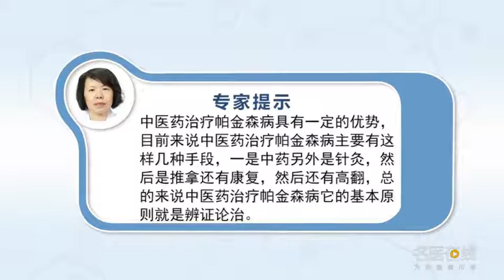中医如何治疗帕金森 杨承芝 北京中医药大学东直门医院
中医药治疗帕金森病具有一定的优势，目前来说中医药治疗帕金森病，主要有这样几种手段，一是中药，另外是针灸，然后是推拿，还有康复，然后还有高翻，总的来说中医药治疗帕金森病，它的基本原则就是辨证论治，根据这种患者的体质，临床的特点，还有就是我们结合一些理化的检查和他伴随的一些基础疾病来进行辨证论治，也就是辨体质。辨病和辩症相结合来进行论治，中药在这一块，更是要在辨证论治的原则下，来进行运用，我们要结合它的病因是虚，还是淤，还是风，来进行辨证论治，那么针灸这一块，它通过针灸的治疗可以疏通经络，针灸包括推拿，康复都可以帮助患者，改善他的运动功能，减轻他的这种震颤，肌强直这些症状。

How to treat Parkinson's disease with traditional Chinese Medicine
Chinese medicine has certain advantages in treating Parkinson's disease, At present, traditional Chinese medicine is used to treat Parkinson's disease, There are mainly such means, First, traditional Chinese medicine, And acupuncture, Then there was massage, And recovery, And then there's somersault, Generally speaking, traditional Chinese medicine treats Parkinson's disease, Its basic principle is syndrome differentiation and treatment, According to this patient's constitution, Clinical characteristics, In addition, we combine some physical and chemical tests with some of the basic diseases that he accompanies to carry out syndrome differentiation and treatment, That is to say, to distinguish constitution. Disease differentiation and disease differentiation are combined to carry out treatment, Chinese medicine is here, In the principle of syndrome differentiation and treatment, To use, We need to combine the cause of it with emptiness, Or silt, Or the wind, To carry out syndrome differentiation and treatment, So acupuncture, It can dredge channels and collaterals through acupuncture, Acupuncture includes massage, Rehabilitation can help patients, Improve his motor function, To relieve his tremor, Myotonia these symptoms.